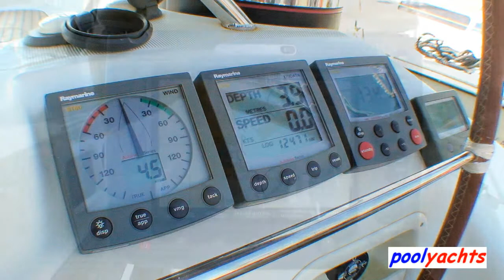Sun Odyssey 54 DS Sale and Charter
Jeanneau 54 DS for sale and/or charter on Majorca. Nice deck salon sail yacht with full equipment options.